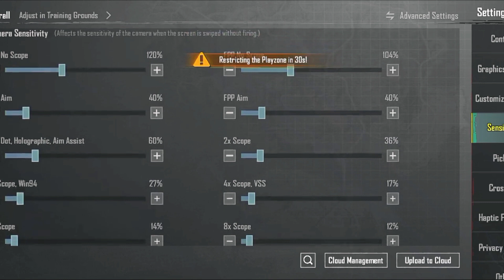New Event Intense Fight With Arabic Enemy Fight Like Hamas Israel | Pubg Mobile